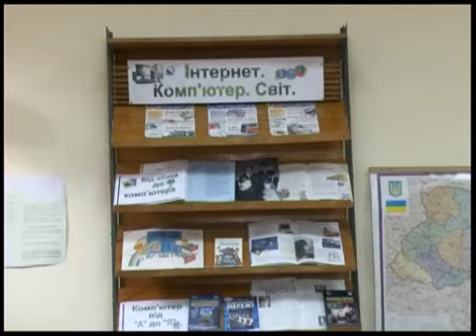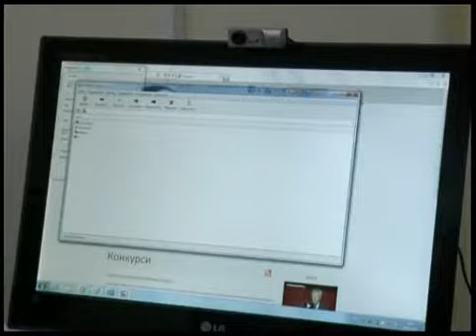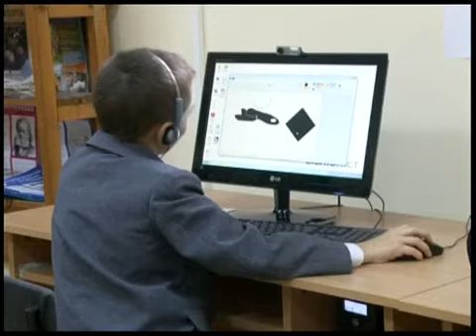Телеканал ВІТА новини 2011-09-30 Інтернет центр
У бібліотеці - філії №8 відкрився інформаційний центр. Тут відвідувачі бібліотеки можуть безкоштовно користуватись Інтернетом. Пункт публічного доступу до всесвітньої мережі створено в рамках грантового проекту «Бібліоміст».